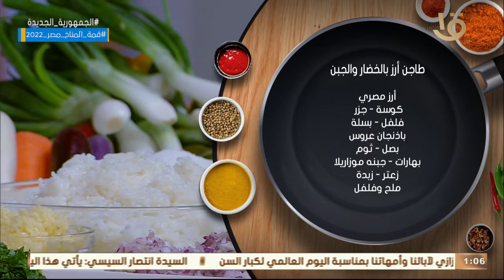أكلة أمي | طاجن أرز بالخضار والجبن و كبدة كندوز فاهيتا ومهلبية بالشكولاتة كاملة 1-10-2022